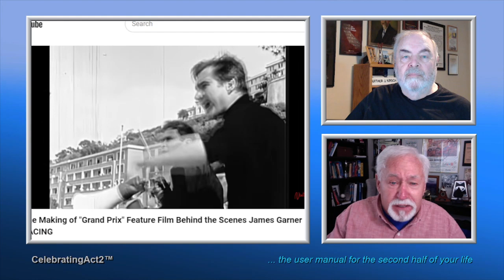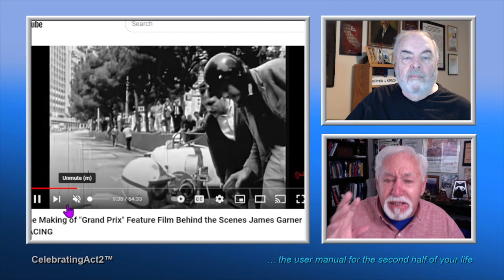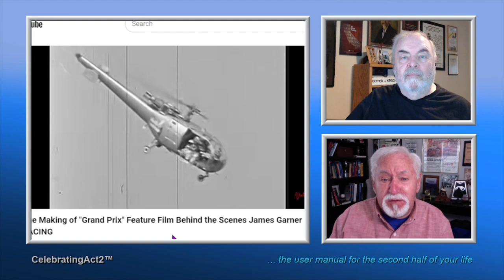2 Old Guys Review Vintage Film Channel: "Making of Grand Prix"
2 Old Guys continue their weekly review of Classic Films and TV shows as seen on The Vintage Film Channel. This week they look at a 1996 BBC Documentary about the making of the iconic racing feature film, "GRAND PRIX" starring James Garner and directed by John Frankenheimer --- who also directed this doc! This behind the scenes "Making Of" feature is almost as famous among Formula 1 Racing fans as the original feature film and quite revealing about the famous filmmaker as well as his creation.